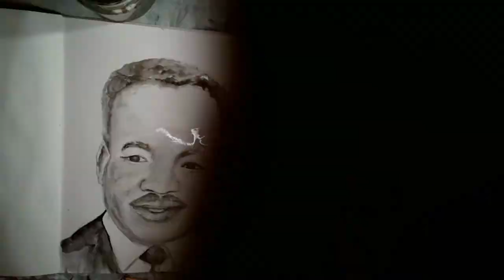Martin Luther King Watercolour Portrait Painting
This is a monochromatic watercolour painting of Martin Luther King.

This is my first portrait of Martin Luther King and I am quite pleased with it.

If you would like to see my artist portfolio then head to my

If you like this video I would appreciate a friendly comment and "a like".

Thanks